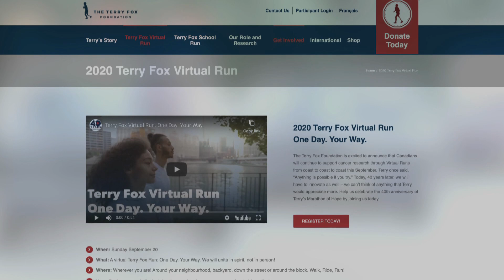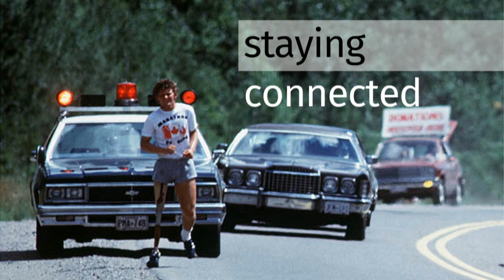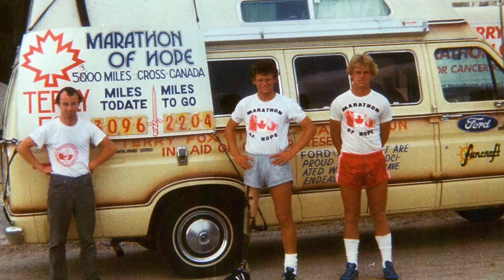Terry Fox and the Marathon of Hope 40 years later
Forty years after Terry Fox ran his Marathon of Hope, an Olympian, Paralympian and one of his brothers look back on his accomplishments and his legacy. Darrell Fox has edited a new book of letters about his brother’s inspiration, dedication, and perseverance.